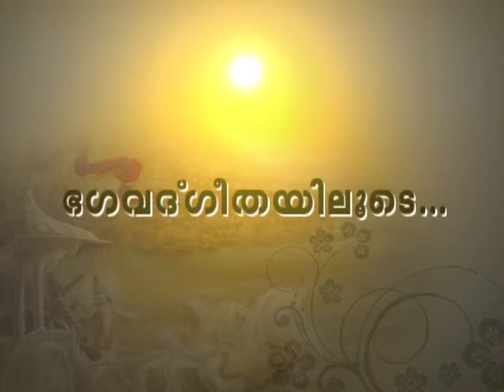bhagavathgeethayiloode.... (Amrita TV )Title Music by viswajith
Production : Increation